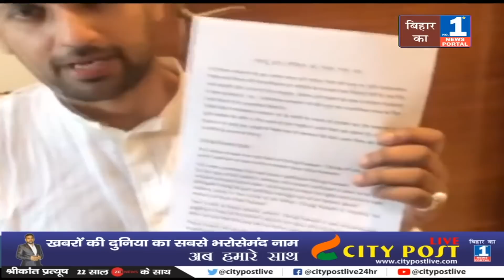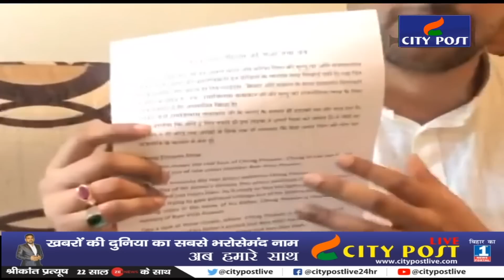VIDEO वायरल होने पर बिफरे चिराग पासवान बोले- नीतीश कुमार को जनता सबक सिखा देगी